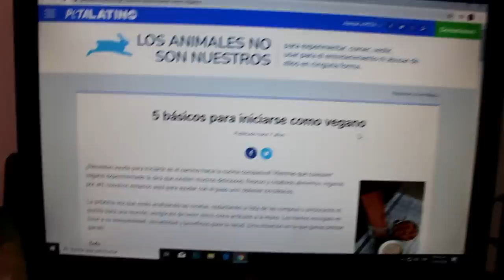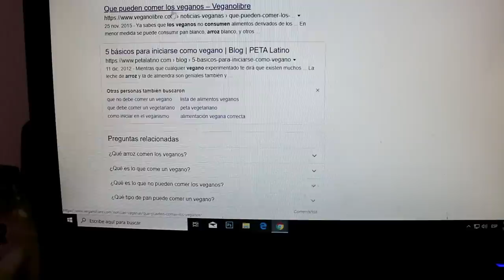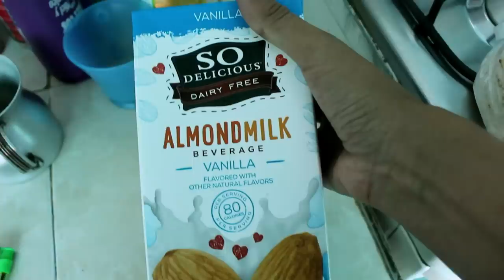5 días siendo VEGANA /Andrea casallas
Hola guapos  VÍDEO NUEVO espero que te guste mucho ♥ .
Recuerden sonreír la vida es una sola aprovéchala de una buena manera. Dios te ama no lo olvides